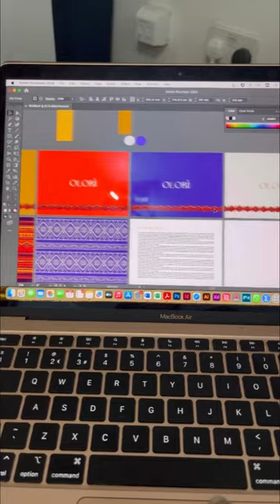Day 1 of starting my business